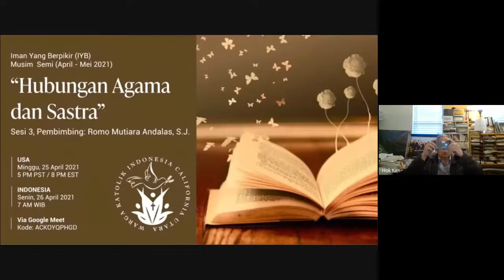"Hubungan antara Agama dan Sastra" - bersama Romo Mutiara Andalas, SJ. (Sesi 3/8)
Iman Yang Berpikir (IYB) Spring 2021 - Sesi 3 (April 25, 2021)
Topik: "Hubungan antara Agama dan Sastra"
Bersama: Romo Mutiara Andalas, SJ.

Catatan: Untuk melihat bahan material dari Romo, silahkan 'klik' link berikut ini

Sesi ini termasuk dalam Program IYB Spring 2021 (8 sesi)  dengan tema:
"Rahmat Setiap Saat: Menemukan Tuhan dalam Karya Sastra dan Seni"
Diadakan melalui G-Meet kode meeting: ACKOYQPHGD
Setiap hari Minggu jam 5 PM PST atau 8 PM EST (Waktu USA)
(Waktu Indonesia - Senin 7 AM WIB)

Untuk detail program online Latihan Rohani ini, dapat dilihat dalam Website WKICU